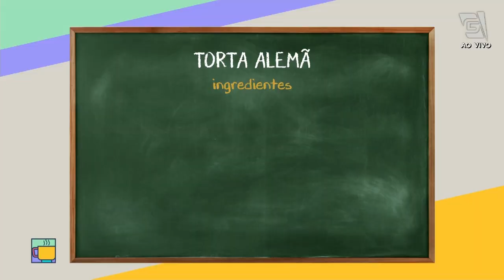TORTA ALEMÃ - Revista da Manhã (29/04/21)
Aprenda a fazer uma deliciosa e linda torta alemã com a chef Kátia Oliveira!

Receita: Torta alemã⁣
CREME:⁣
-200 g de manteiga sem sal e em temperatura ambiente ⁣
-¾ xícara (chá) de açúcar refinado ⁣
-1 lata ou duas caixinhas de creme de leite⁣
-Gotas de essência de baunilha ⁣
-Biscoito de amido de milho ou leite ⁣
Em uma batedeira, colique a manteiga em temperatura ambiente, açúcar e a essência. Bata até formar um creme claro, adicione o creme de leite e bata até formar um creme liso. ⁣
CALDA:⁣
-1 xícara (chá) de leite ⁣
-Açúcar a gosto ⁣
MODO DE PREPARO:⁣
Misture leite e açúcar ⁣
COBERTURA: ⁣
-100 g de chocolate meio amargo ⁣
-200 g de creme de leite ⁣
Derreta o chocolate e acrescente o creme de leite.⁣
MONTAGEM :⁣
Em uma assadeira de aro removível ou travessa, coloque uma parte de creme e uma de biscoito embebido no leite, outra do creme e assim sucessivamente. Cubra com a ganache e frutas embebidas no rum, que é opcional.